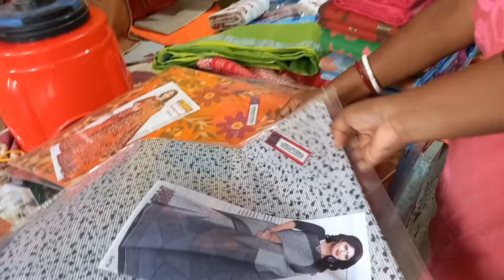বারাসত টালিখোলা হাট দূর্গা পূজা কালেকশন ২০২৪/Wholesale saree Collection/Durgapuja saree Shopping/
বারাসত টালিখোলা হাট দূর্গা পূজা কালেকশন ২০২৪/Wholesale saree Collection/Durgapuja saree Shopping/Shopping vlog

🛑What I show in this video.  If you want to buy, you have to go to this shopping mall

💓If you have any question ask me in
💞comment box